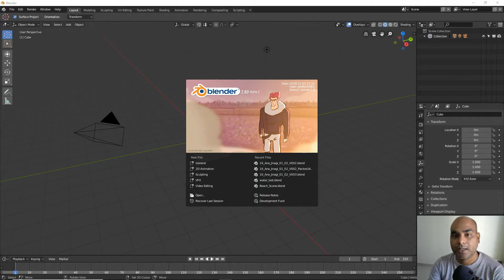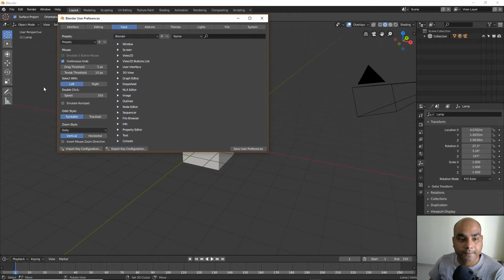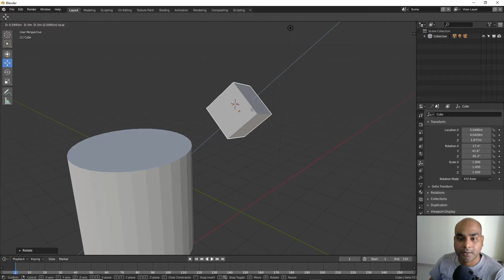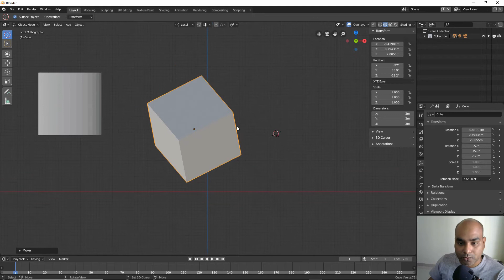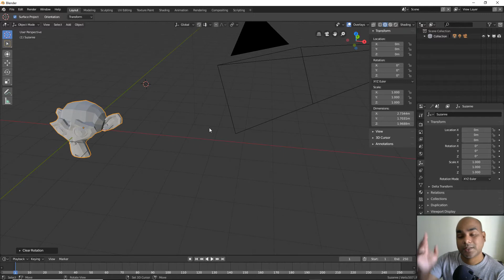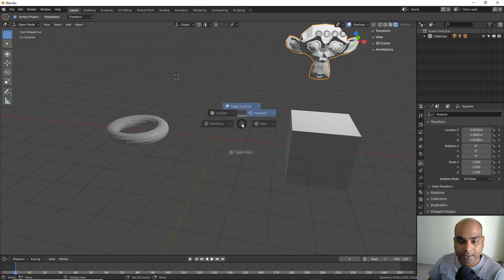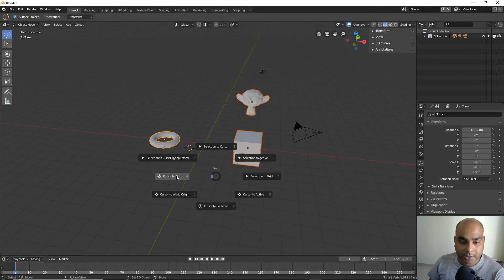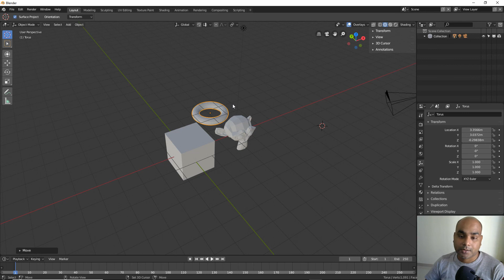Blender Alpha 2.8 Basics | Interface part-4 | 3D Cursor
in this video, I will talk about how to use 3D Cursor and it's related options like
transform orientations: - None, Transform, Geometry, and View.

Then Snapping options(Shift + S):
- Cursor to world origin
- Cursor to selected
- Cursor to active
- Cursor to grid
- Selection to grid
- Selection to active
- Selection to Cursor